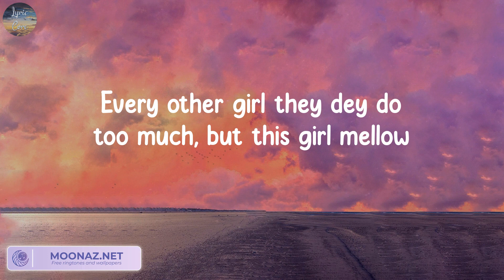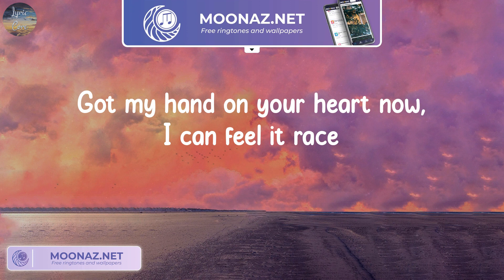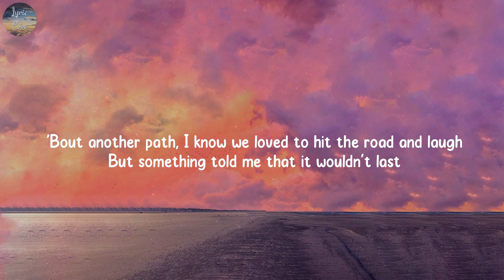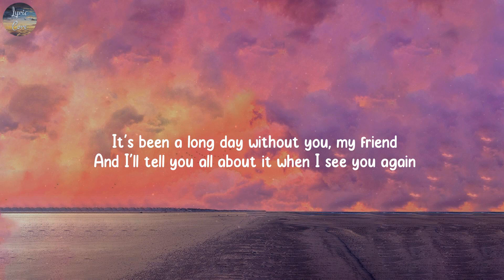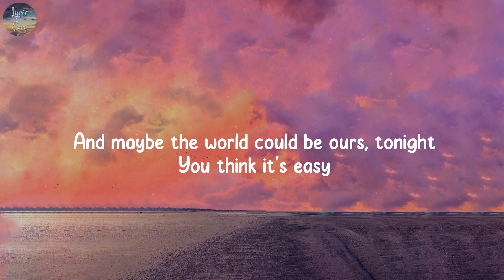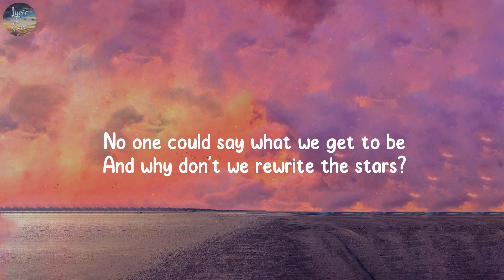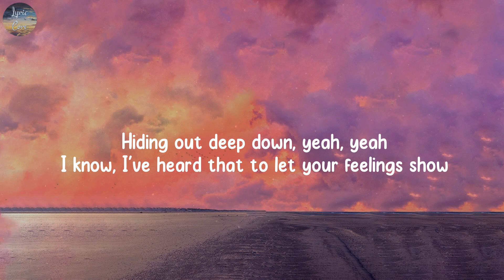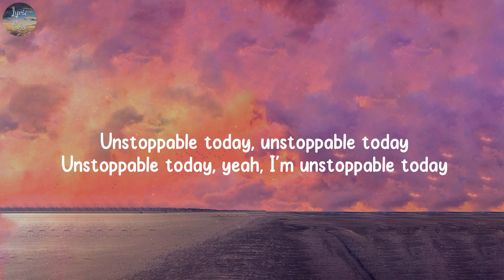Calm Down, See You Again - Rema, Wiz Khalifa, Charlie Puth,...(Lyrics)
Lyrics Calm Down:
(Vibez)
Another banger
Fanta, uh-uh
Oh-oh-oh-oh-oh-oh-oh-oh-oh-oh-oh
Fanta, uh-uh
Your love